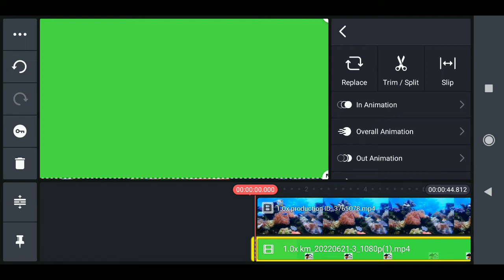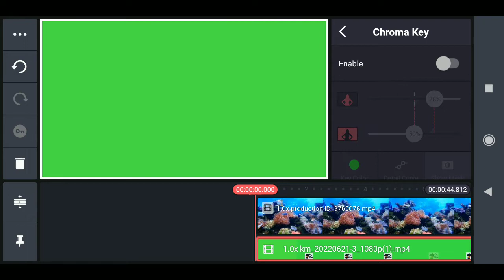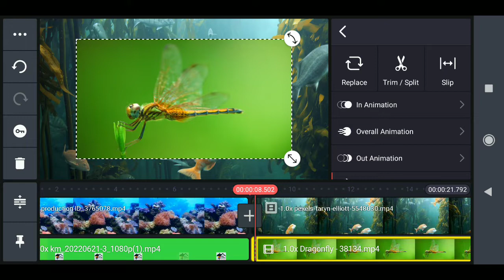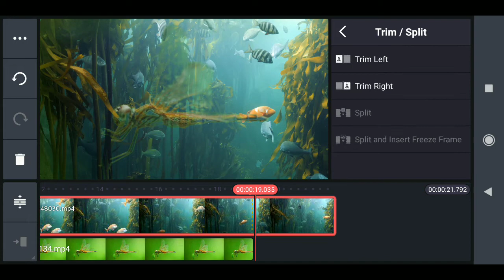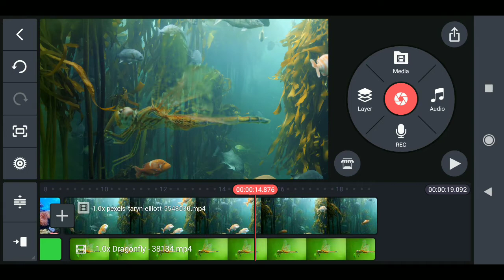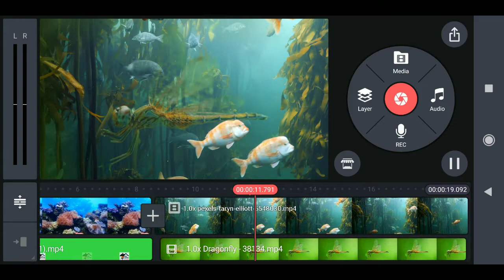How To Use Chroma Key In KineMaster With 2 layer 2 video | ratan agarwal it informer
How To Use Chroma Key In KineMaster With 2 layer 2 video

Need animated chroma key video and background video
video with blue or green color which is best for chroma key
you can download free video if do not know animation or tell me I will teach you
I tried to solve problem regarding croma key but some are  left if you  want then comment in video

Which color is best for chroma key
What color is best for green screen
What colour is chroma key green
Can you use green screen in animation
How do you animate a green screen
How do I make a green screen animation
How do you add layers to KineMaster
How do you put two videos together
How do you use chroma
How do I use chroma key in Kinemaster without green screen
How do I set a green screen background in Kinemaster
Is blue screen better than green